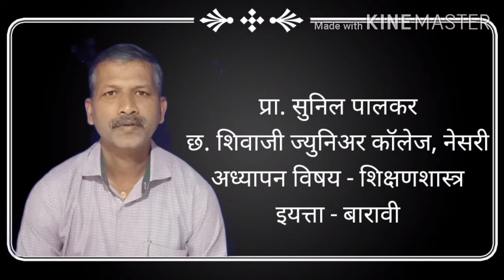Education Std 12 Lesson 3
Standard 12 education vishayatil prakaran 3 samajikran Madhil samuh sampark madhyamatil mudrit sahitya madhyam